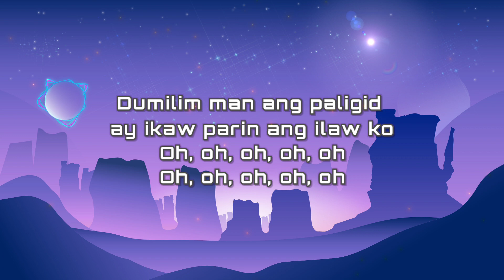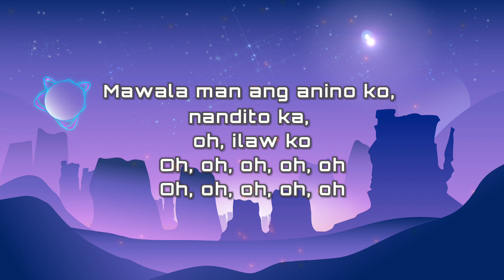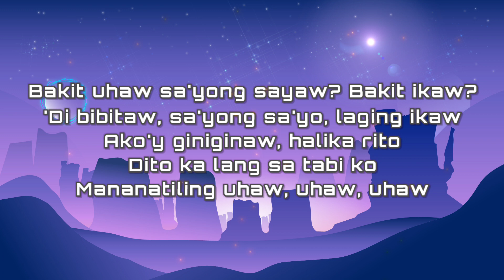Uhaw - Dilaw (Dreamy Ver. Cover) _Lyrics_